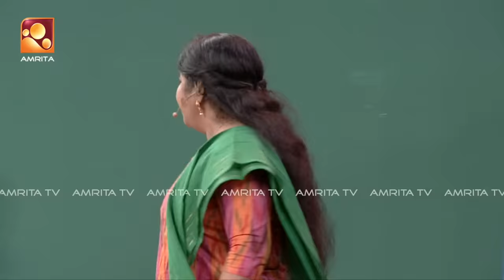'എന്തിനാ സുഹൃത്തേ മണ്ണെണ്ണ , ഇവിടെ ജലലേറ്റർ ഉണ്ട് '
Comedy Masters | Mon - Wed @ 9.00 pm | AmritaTV